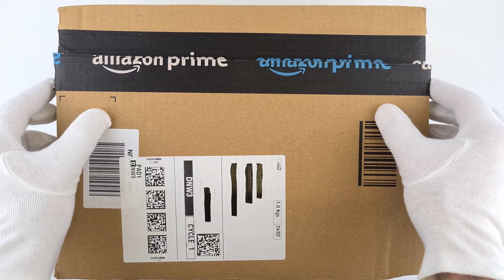Barbie EXTRA Doll #13 / 2022 | BEST Unboxing & STYLISH Review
We continue our review of the EXTRA 2022 Barbie doll collection. To your attention Barbie EXTRA #13! Easy and stylish review. It will help you understand how much you like it and how much you want to purchase it.

And also write in the comments what Barbie EXTRA you would like to see on my YouTube channel.
You can also check other videos with Barbie EXTRA / 2022 reviews!

Timecodes:
0:00 Unboxing
1:14 Overview of the Little Things
2:03 Doll review
2:41 Conclusion